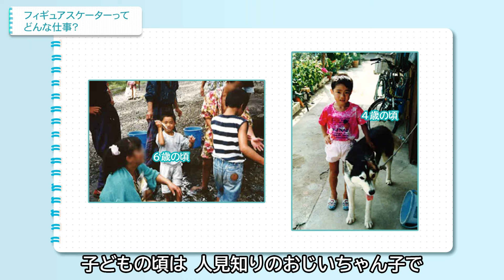フィギュアスケーターってどんな仕事？岡山県出身の人に聞いてみた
「フィギュアスケーター」ってどんな仕事か知っていますか？スケートリンクの上で演技をしている様子はテレビなどで見かけたことがあるかもしれませんが、実は、その裏でいろいろなことをしているのです。一体、どのようなことをしているのでしょうか。倉敷市出身で2010年バンクーバーオリンピックの銅メダリストの高橋大輔さんに仕事のひみつを聞いてきました。まなびとサーチ